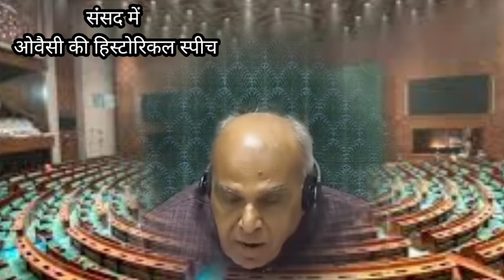संसद सत्र 2024: असदुद्दीन ओवैसी लोकसभा भाषण में बोले मोदी का बुलडोजर, मच गया तूफान 9 July 2024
संसद सत्र 2024: असदुद्दीन ओवैसी लोकसभा भाषण में बोले मोदी का बुलडोजर, मच गया तूफान